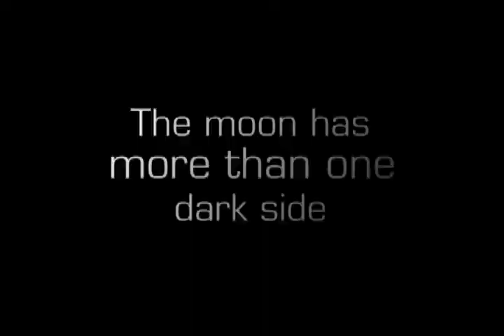Moon "Dark Side" Trailer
The Moon Has More Than One Dark Side